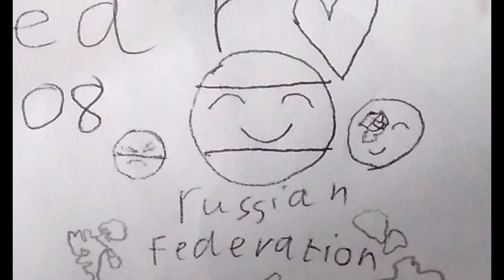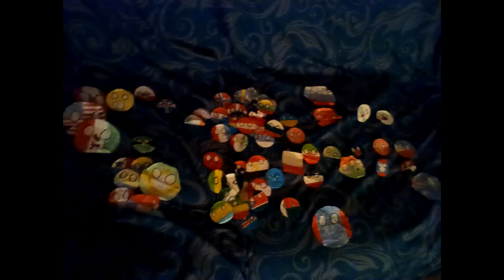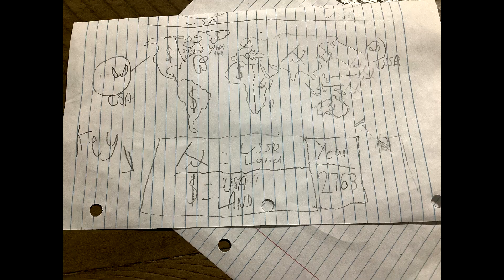Your Submitted Drawings #1 WORLD MAP Part 23 (GyLala in a Nutshell?!)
Reacting to Your Submitted Drawings They're great!mean Reacting to Your Drawings
Super funny and cool lol etc
World Map Part 23 This not nutshell... lol

Blue Moon
Digital Ghosts

Thanks Drawing ❤️

Zandromillet
Russian federation
Like people angry
mrtrox
Bilabest82 ( roblox name )
Hunter X Frostbite
Japan
The king of mapping
The New Yadier Jimenez
Virus99i7
Lonner Mapper
Palestineball productions
Sean Liang
KipaniNG GaMing
Sambruh9
PopixGamingz
My channel is country founder channel
zHawock
DualPlay
Russia Empire[Countryball][STRONK]
Thành Long
Titanicbritannic
Lokk
Riley country ball
JoelNadeak
Malaysia Ball
Bally (joshua mazy)
ElvinoMc ShipBuilder
pixelbite3609
Wenzyl
marvell jayden
XLOOP
TRICKY IS THE GOD
Ilya20 00abbasi
I have no channel but pls
Do you like my world?
Kai Adam Alfian
Knucklespower
Electronics 2021
WAR WOLF GAMING STUDIO
Black YT
NotUnspeakable
Rehan channel rehan gaming im live indonesia
Ian Eons
ALOSHA
Idzam Othman
Parallel Beambot
oskar
Miguel galvan
Australia
RUSSIA [COUNTRYBALL]
My map
PomPalm [GD]
Proland
Cheeseball Mapping and Gaming
N sei